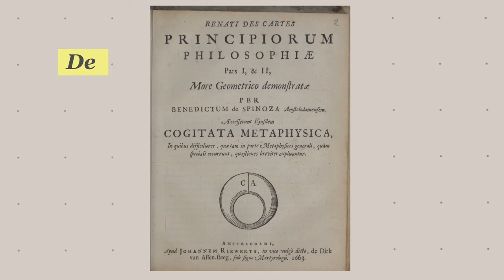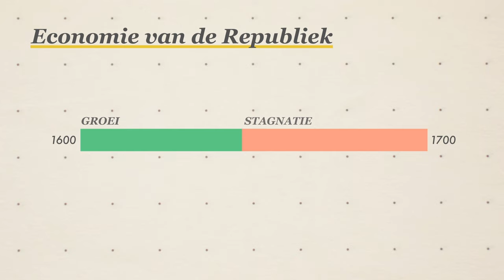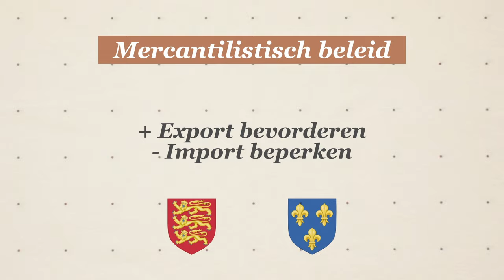VWO Geschiedenis historische context Steden en burgers in de Lage Landen (deel 5 van 5)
In deze leer je alles wat je moet weten over het succes van de Republiek der Nederlanden, de bloei van de kunst, cultuur en wetenschap, de explosieve groei van de economie en over de factoren die bijdroegen aan de stagnatie en uiteindelijke ondergang van de Republiek aan het einde van de zeventiende eeuw.